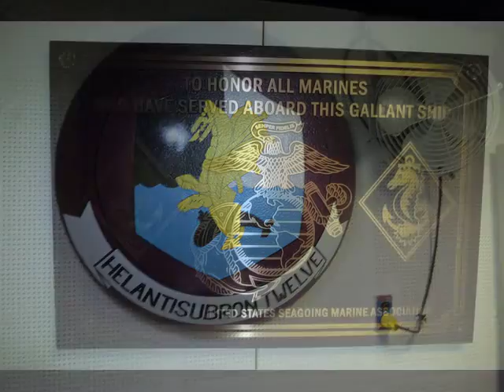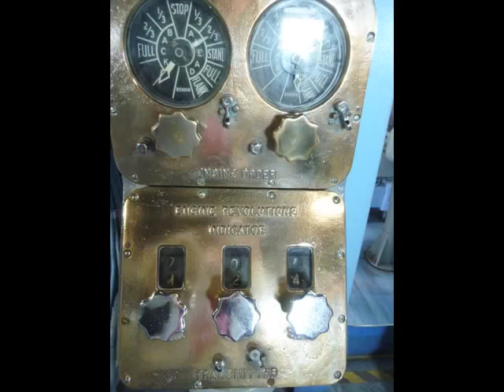USS Midway in San Diego with Dave Pierce on the Surfliner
Dave's day at the USS Midway with his favorite folks at OCFA.  First the train ride that Dave and Olivia barely made by the skin of their teeth. The ride with Jay, Michele, Bryan, Rick, Olivia, Steve and Dave was great fun with an ocean view to San Diego. The USS Midway tour was great fun with interesting historical facts.  Then off to the Fish Market for some special chow and drinks!  Back to the Santa Fe train station and home. What a great day and don't forget about the conductor and the girl from Northern Cal that lost her job with Wells.